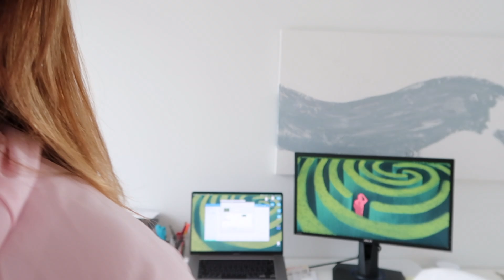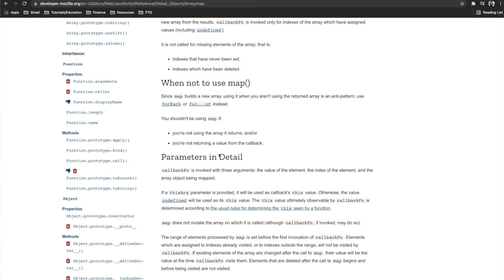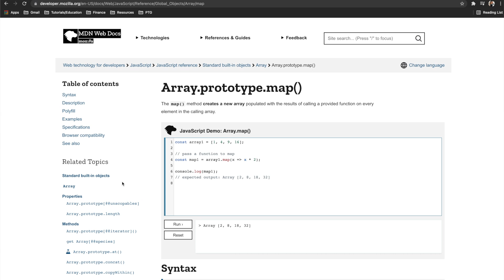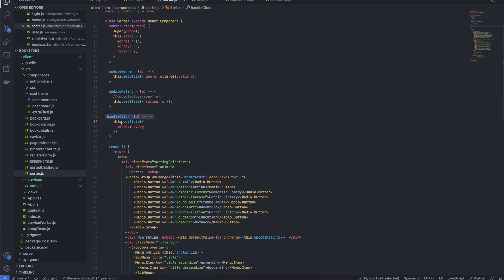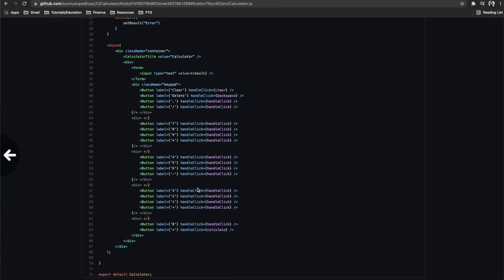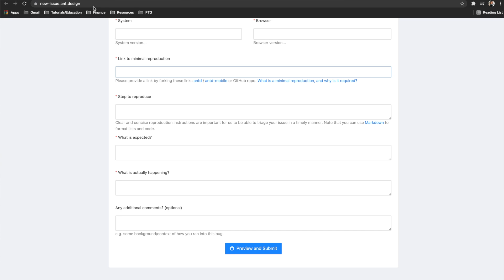WHAT TO DO WHEN YOU CAN'T FIX YOUR CODE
A breakdown of tools to try when you can’t find a solution to solve your code.

TIP #1: GOOGLE BETTER
BE AS SPECIFIC AS POSSIBLE IN YOUR SEARCH. ISOLATE THE ISSUE AS BEST AS YOU CAN AND GOOGLE THAT

TIP #2: GITHUB
USE THE WIDE SEARCH FEATURE & OPEN GITHUB ISSUES WHEN YOU NEED HELP

TIP #3: ASK A TEAMMATE
A TEAMMATE CAN PROVIDE A DIFFERENT PERSPECTIVE AND OPINION

TIP #4: TAKE A BREAK
TAKING A BREAK HELPS TO CLEAR THE MIND AND THINK CLEARER

TIP #5: ASK TWITTER
SEAK HELP IN THE COMMUNITY

Remember you do not have to fit/look like a stereotypical “coder” “hacker” to be able to be a coder!  DON’T GIVE UP!